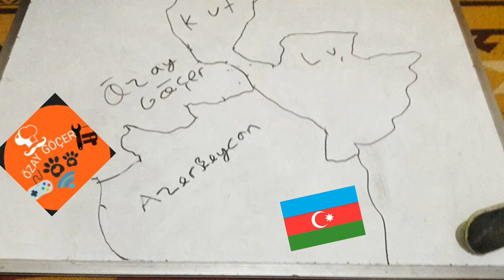age of civilization war ülke savaşları oyunu dünyayı ele geçirme oyunu mobil android strategy games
age of civilization war ülke savaşları oyunu dünyayı ele geçirme oyunu mobil android strategy games ülke savaşları oyunu dünyayı ele geçirme oyunu mobil android strategy games offline ülke kurma oyunları devlet kurma oyunları mobil fetih zamanı sıra tabanlı strateji sıra tabanlı strateji oyunları mobil en iyi mobil strateji oyunları internetsiz internetsiz hayatta kalma oyunları hayatta kalma oyunları enes batur enes batur the forest bayrak savaşları yer alma alan genişletme